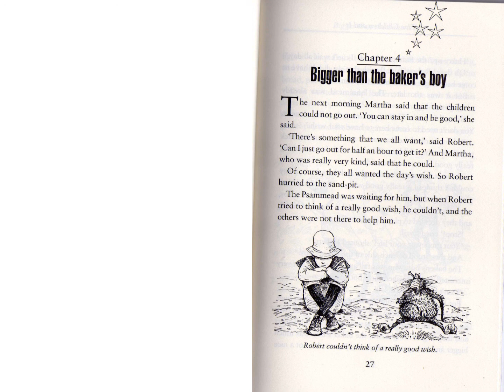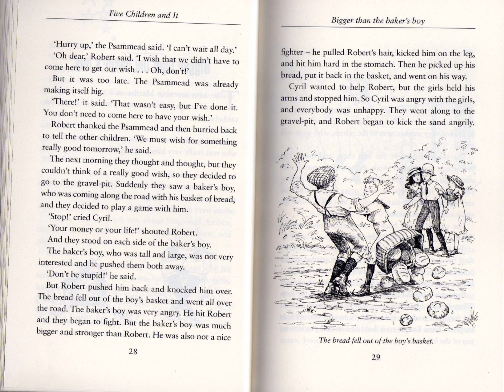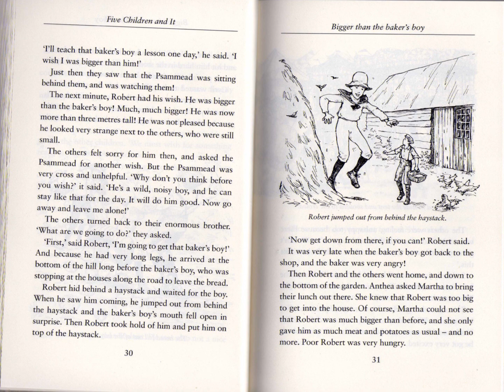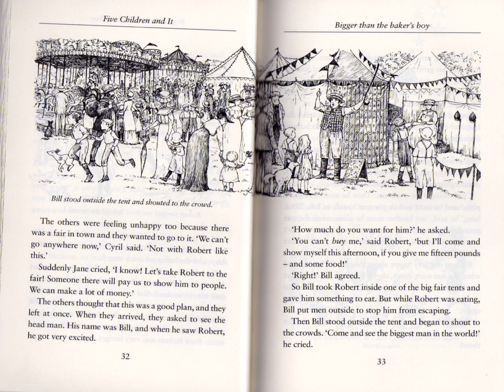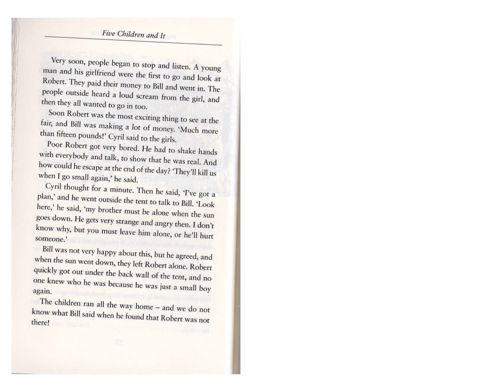Five Children and it | by Edith Nesbit | Chapter 4 | Stage 2